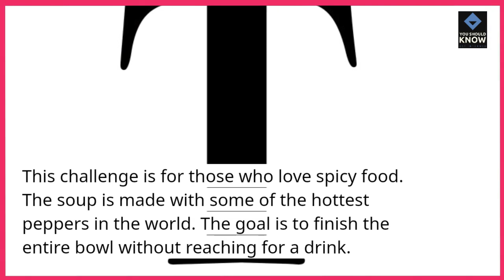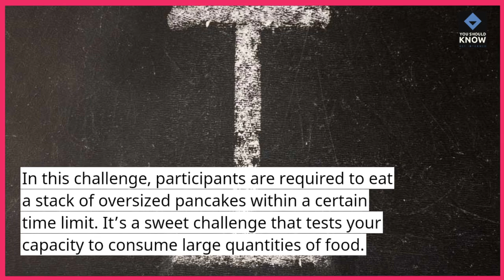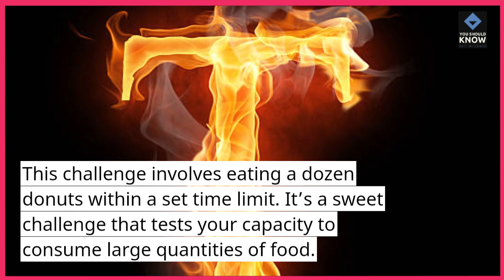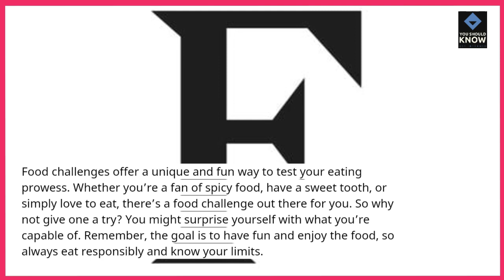Top 10 Food Challenges You Should Attempt at Least Once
Test your culinary limits and try these adventurous food challenges, including eating spicy foods, sampling exotic fruits, mastering a new cooking technique, cooking a multi-course meal, and participating in a food eating contest.